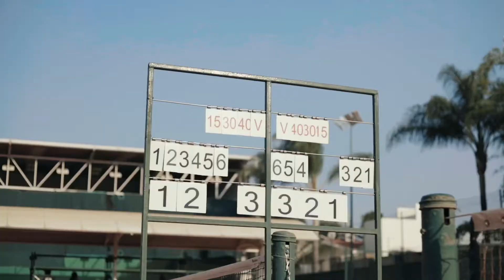Club Campestre de Zamora - Planilla Verde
Zamora, Michoacán. México